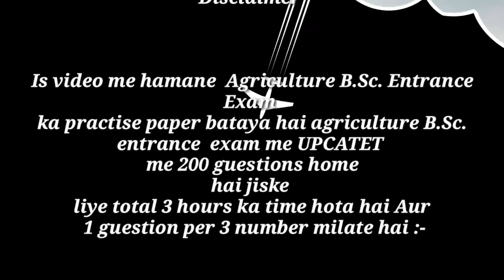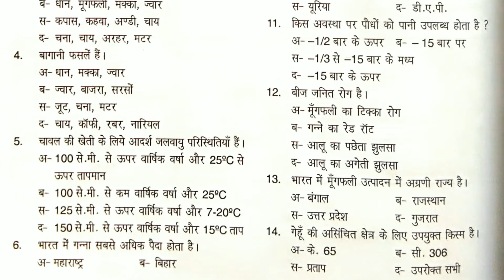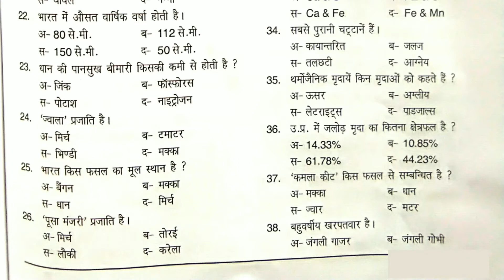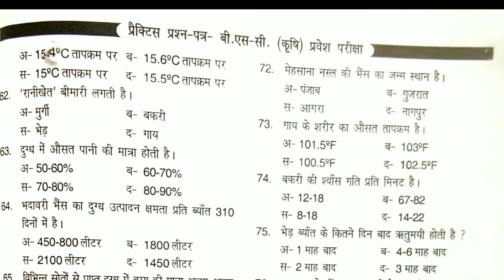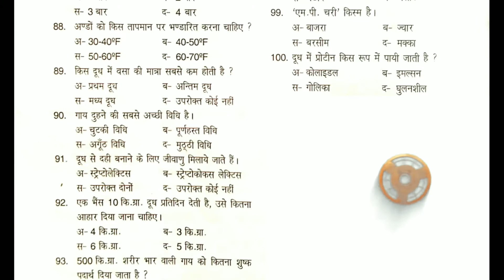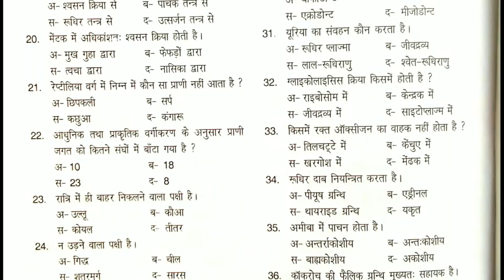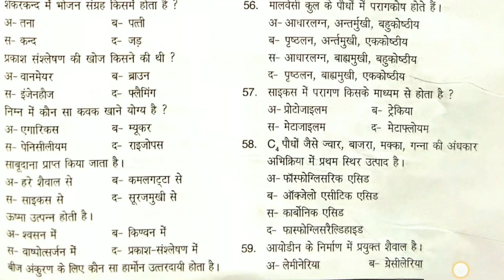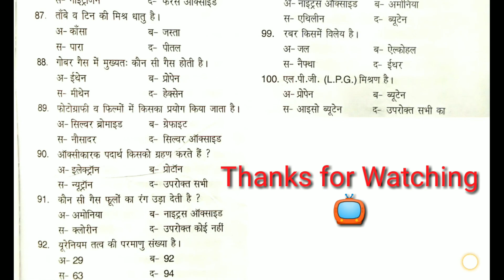B.Sc. Entrance Exam Practice Paper / BSC entrance exam upcatet 2021/ BHU BSC Entrance Exam